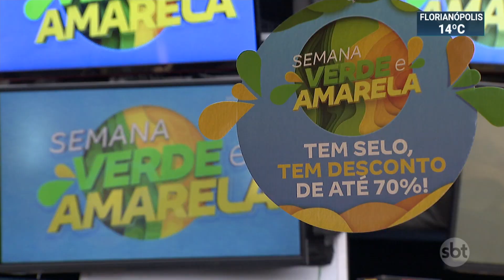"Semana do Brasil": Lojas podem oferecer até 80% de desconto | SBT Brasil (06/09/19)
Começou, nesta sexta-feira (06), a "Semana do Brasil". A nova data do calendário para estimular o comércio tem promoção até para quem quer comprar um imóvel. Nas lojas, os descontos podem chegar a oitenta por cento.